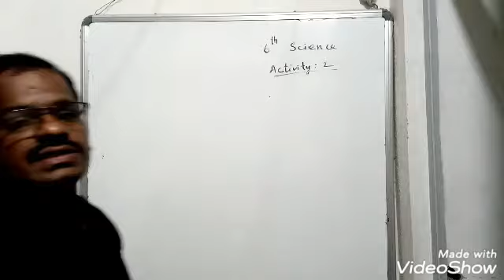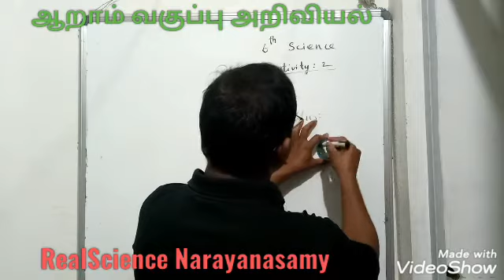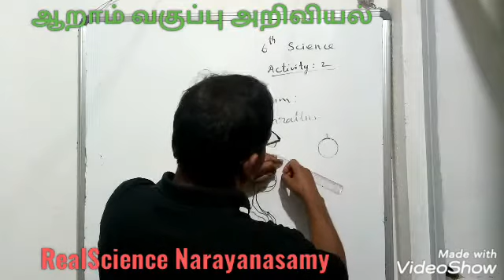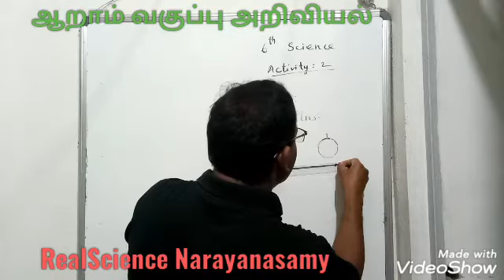வளைகோட்டின் நீளத்தை நூல் கொண்டு அளத்தல்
ஆறாம் வகுப்பு அறிவியல் அளவீட்டியல் வளைந்த பொருள்களின் நீலத்தை நூலை கொண்டு அளத்தல் செயல்பாடு 2